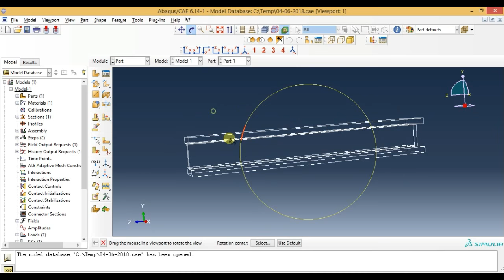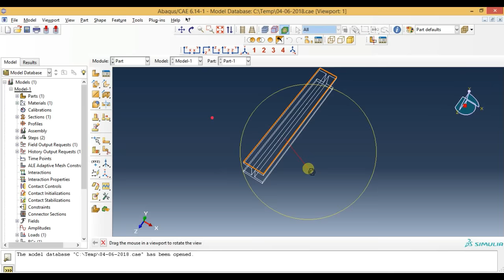Abaqus Tutorial Videos - Set View Manipulation/Mouse Configuaration According any software in Abaqus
This video shows abaqus tutorials for beginners.This video gives you How to  Set View Manipulation/Mouse Configuaration According any software in Abaqus